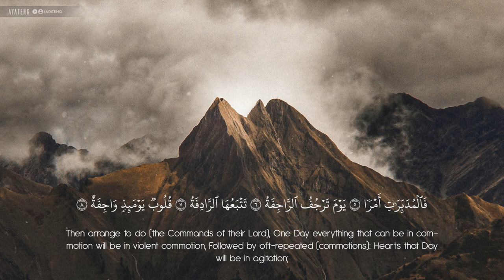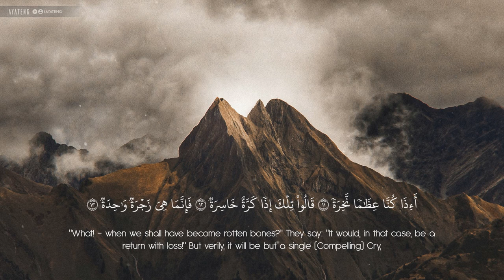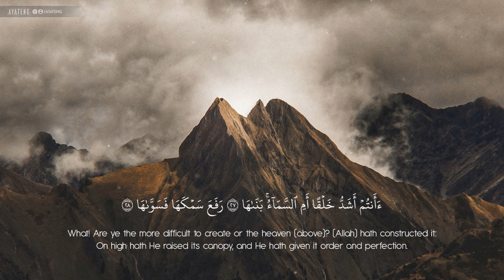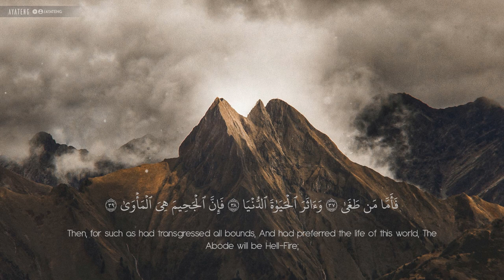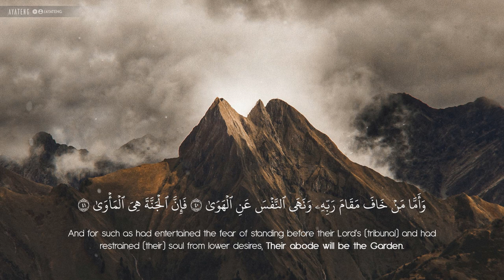Surah An-Nazi'at | Best Quran Recitation إسلام صبحي | Translated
Best Quran Recitation, Emotional Recitation Surah An-Nazi'at by Islam Suubhi.
Sorry for the ads, it is not me, it is a company called "I-Media Production (SRAV)" who claims that they have a copyright.

when I reach 150 patrons , I'll be able to buy a new super laptop that will make it much easier to render videos and will make it possible to make more videos.

Channel - @AYATENG
May Allah SWT make us the people of the Quran ameen !

هام !